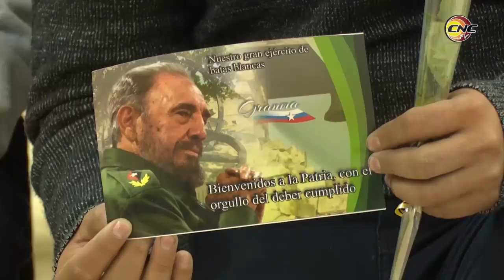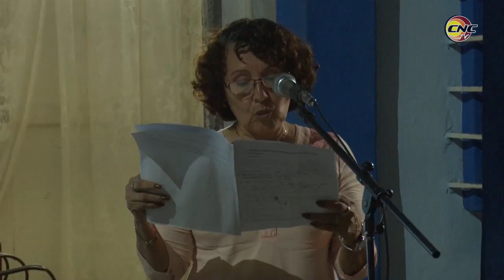Recibió Esteban Lazo a médicos llegados a Granma desde Brasil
El Presidente de la Asamblea Nacional del Poder Popular Esteban Lazo Hernández recibió en Bayamo, a los primeros médicos granmenses colaboradores en Brasil.  Junto a las autoridades de la provincia, el líder parlamentario cubano felicitó a los galenos por la misión cumplida con todos los honores.